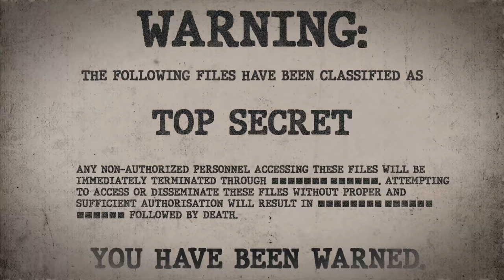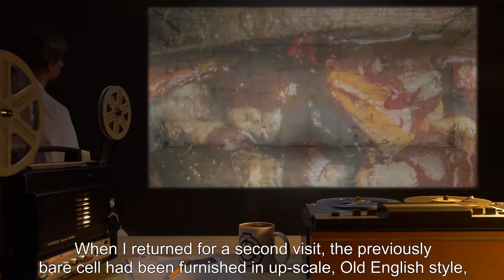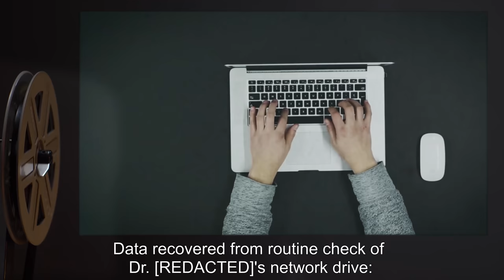SCP-343 | God (SCP Orientation)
Today we will be studying Item number SCP-343: God, Object class: Safe.

SCP-343 is a male, seemingly race-less, humanoid in appearance with apparent omnipotence. SCP-343 was discovered walking the streets of Prague and detained after a staff member witnessed him disappear from the streets and reappear on a rooftop. SCP-343 is detained willingly in his chamber, as containment has proved impossible.

Addendum #343-1:

"SCP-343, colloquially nicknamed 'God' by the staff here, looks like an older man, although his features are different to each observer. In my first talk with him, he claimed outright to be the creator of the universe. When I asked him to prove this, he laughed, walked through the wall of the chamber, and returned seconds later with a hamburger in his hand." - Dr. Beck

and released under Creative Commons Sharealike 3.0. Contributor: unknown